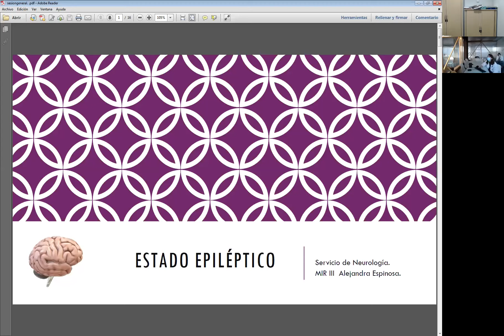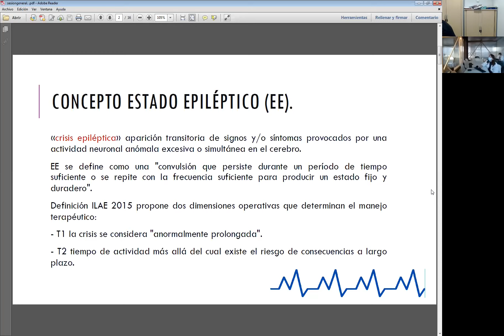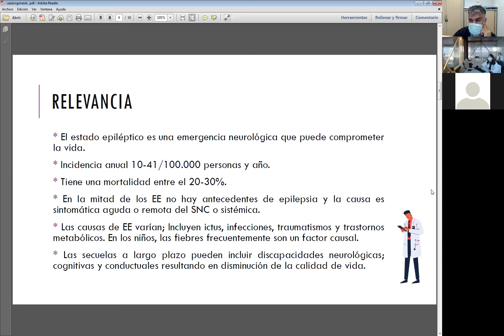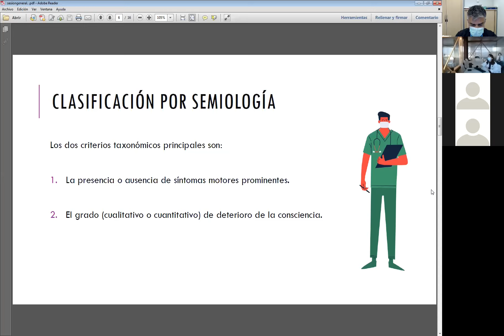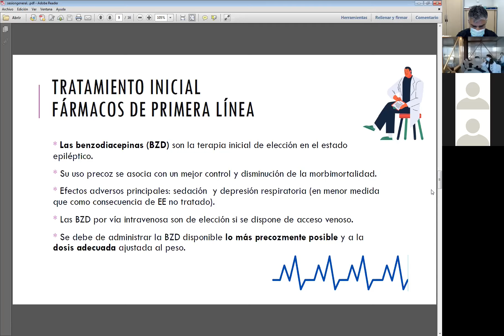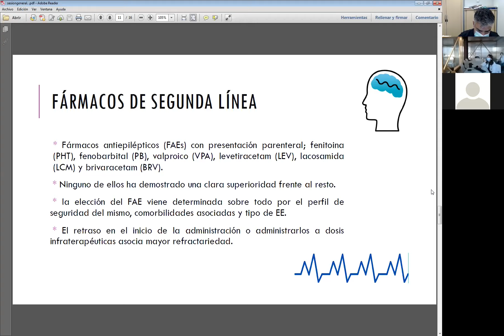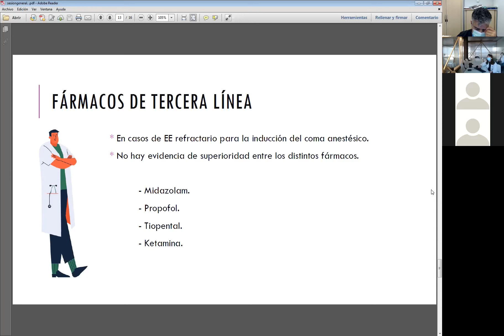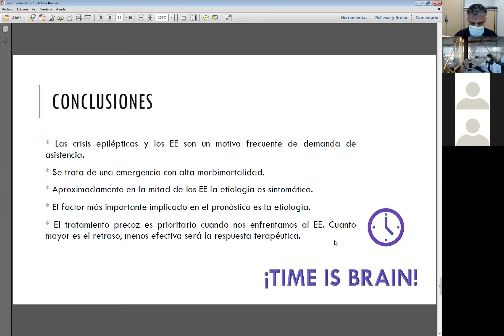Sesion Clínica do Servizo de Neuroloxía do Complexo Hospitalario Universitario de Lugo.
SERVIZO DE NEUROLOXÍA DO COMPLEXO HOSPITALARIO UNIVERSITARIO DE LUGO: “Estado Epiléptico”, por Alejandra Espinosa Trujillo residente do servizo de Neuroloxía do CHUL.